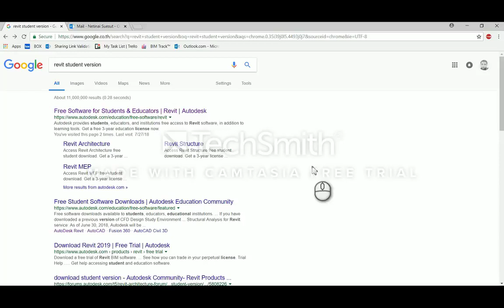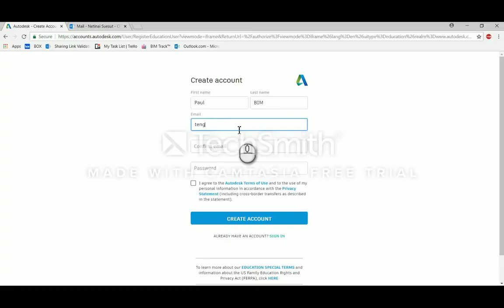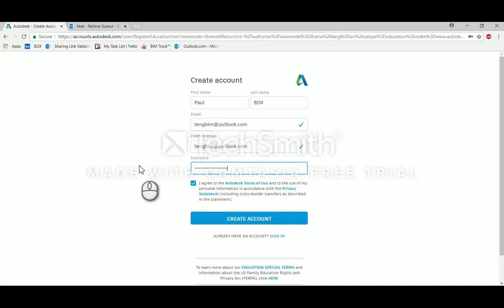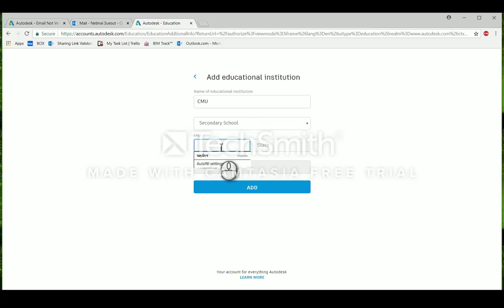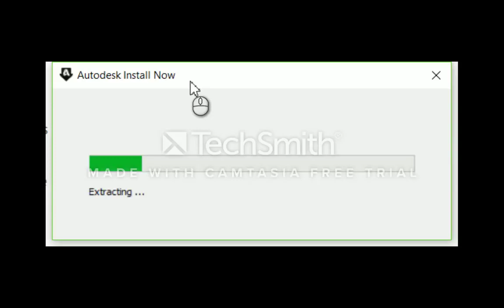วิธีสมัครและโหลด Robot Structure แบบ Student (เปลี่ยนการ search จาก Revit เป็น Robot Structure)